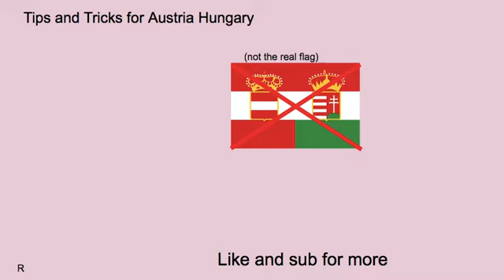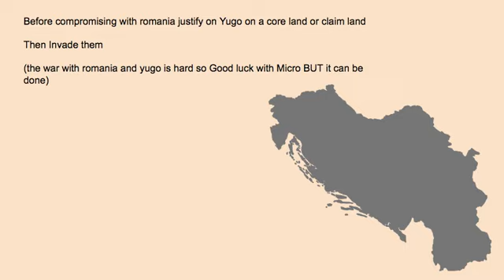Tips and tricks for Austria Hungary in Hoi4 (Hearts of iron 4)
More Things To Note:

If you dont get the czechs as a puppet or annex them restart the entire game

If you are at war with Romania and France and uk is in the war restart

You might get an event for Molotov Ribbentrop for the Polish lands

Make a NAP with Germany so they wont declare on you for the Czech lands

you can get rid of the terrible national spirit if you declare on Austria or do 3 70 day focuses to get rid of it

To take the italian lands sadly you have to back stab the Axis

The Achievement for Austria Hungary is VERY hard be warned

HOI4 By Blood Alone
By Blood Alone
BBA
HOI4 BBA
hoi4 bba
Geography
History
HOI4
HOI4 Shorts
hoi4
hoi
HOI
HOI4
EUIV
CK3
VIC2
Paradox Games
Paradox Interactive
Geography
History
Europa Universalis IV
Grand strategy wargame
Alternate history
Victoria II
Hearts of Iron IV: No Step Back
Crusader Kings II
hoi4 cursed images
kaiserreich
hoi4 kaiserreich
hearts of iron 4
victoria 3
eu4
hoi4 soviet union
hoi4 red flood
hoi4 china
hoi4 soundtrack
hoi4 communist china
hoi4 timelapse
hoi4 anarchist spain
Slavic 303
sejozwak
TommyKay
Mountain General
Feedback
Bitt3rSteel
SwinceBall
Isorrowproductions
isp
netherlands
hoi4 reddit